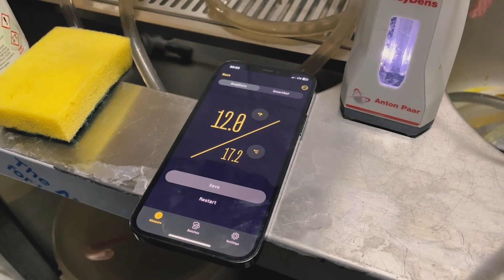Pierwsze puszkowane piwo * Idaho7 Single Hop